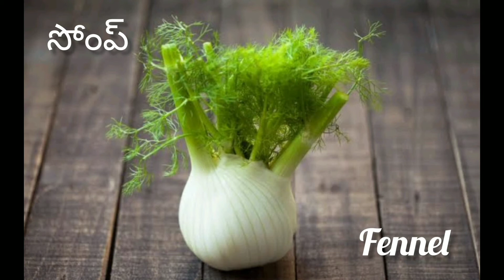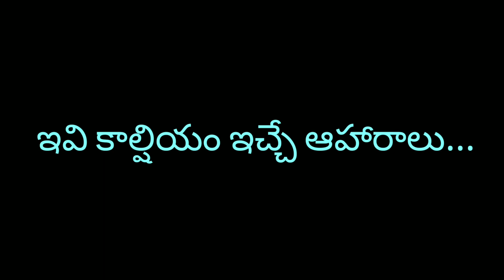Calcium giving food ingredients || mahima's ideas